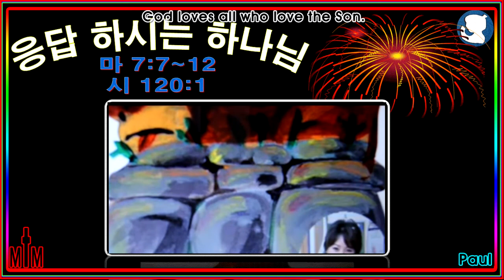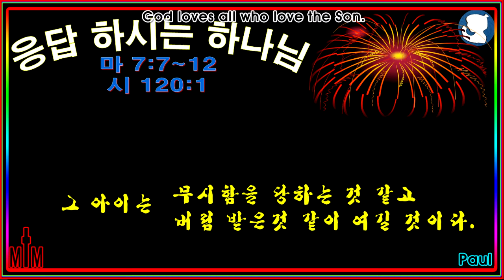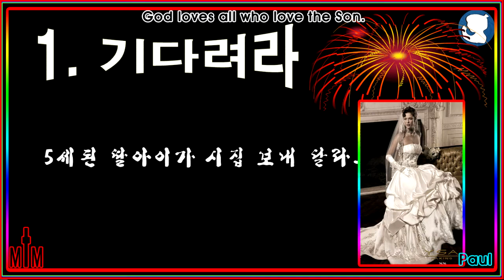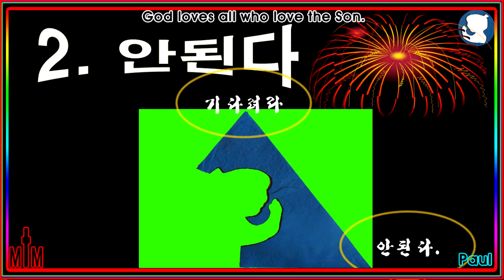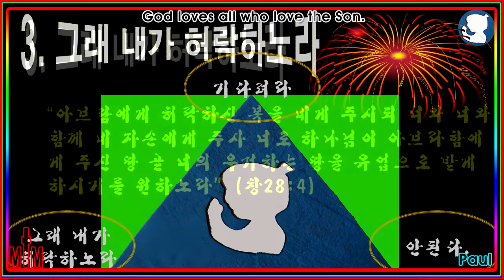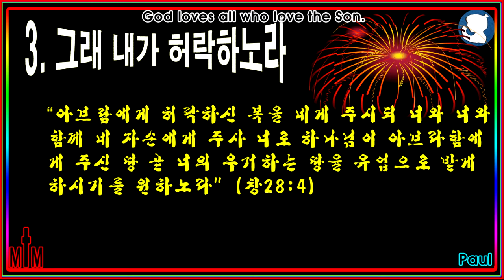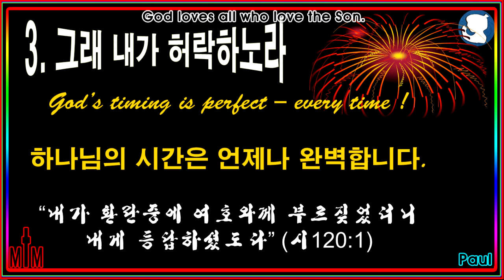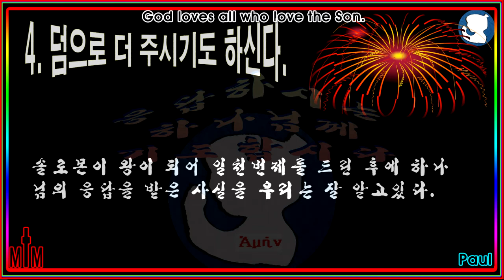안된다 기다려 더 주신다_구하고 찾고 두드리라_MTM_구경평.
구하라 그리하면 너희에게 주실 것이요 찾으라 그리하면 찾아낼 것이요 문을 두드리라 그리하면 너희에게 열릴 것이니
구하는 이마다 받을 것이요 찾는 이는 찾아낼 것이요 두드리는 이에게는 열릴 것이니라
너희 중에 누가 아들이 떡을 달라 하는데 돌을 주며
생선을 달라 하는데 뱀을 줄 사람이 있겠느냐

  너희가 악한 자라도 좋은 것으로 자식에게 줄 줄 알거든 하물며 하늘에 계신 너희 아버지께서 구하는 자에게 좋은 것으로 주시지 않겠느냐
그러므로 무엇이든지 남에게 대접을 받고자 하는 대로 너희도 남을 대접하라 이것이 율법이요 선지자니라